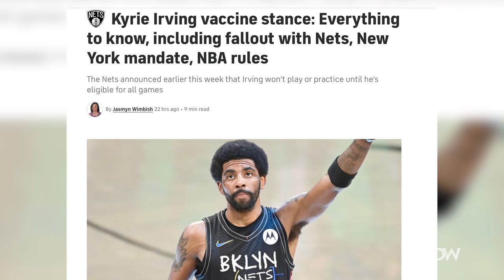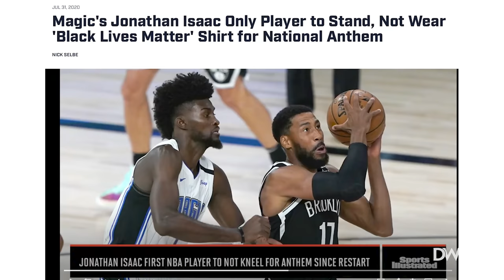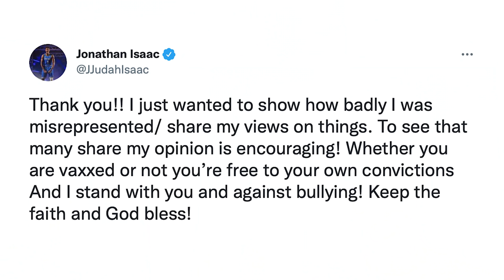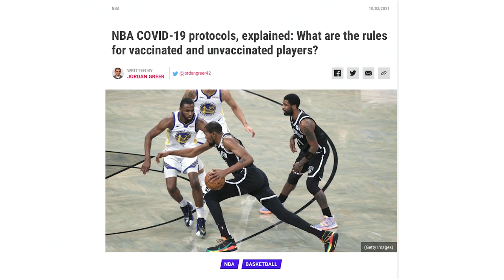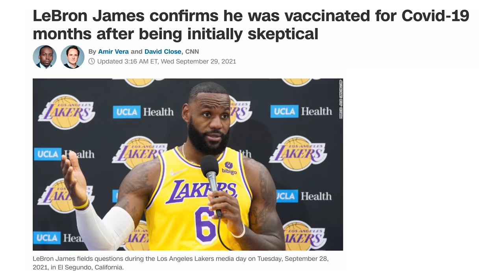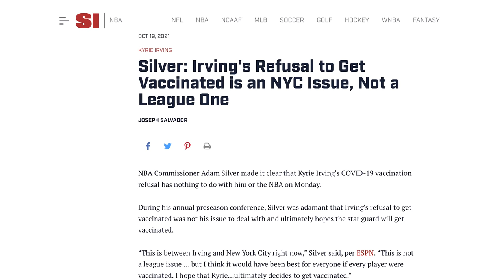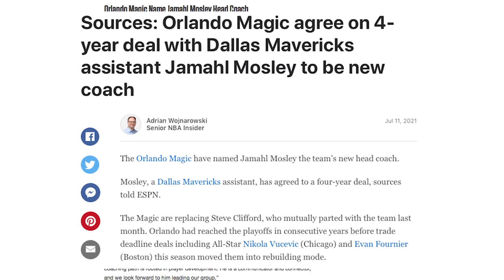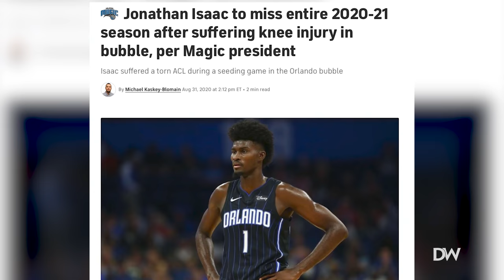“This is so much bigger than basketball”- Jonathan Isaac on Opposing Vaccine Mandates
NBA player Jonathan Isaac unleashed a media firestorm when he announced that he would not get vaccinated. Here’s his response to media criticism and his predictions for the 2021 season.